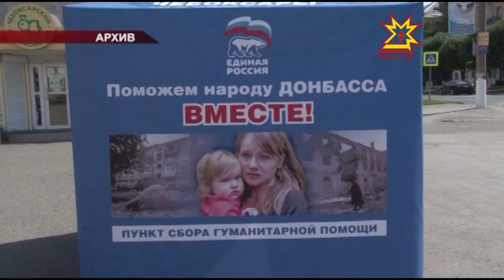Гуманитарная помощь Донбассу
Мирным жителям  юго-востока Украины регулярно доставляют гуманитарную помощь из России. Чебоксарцы также не остаются в стороне. С конца июля за полмесяца собрали 8 тонн товаров первой необходимости.  Сегодня их отправили в Ростов.